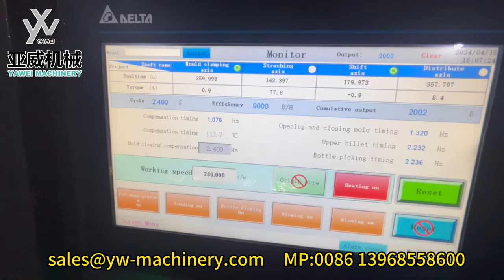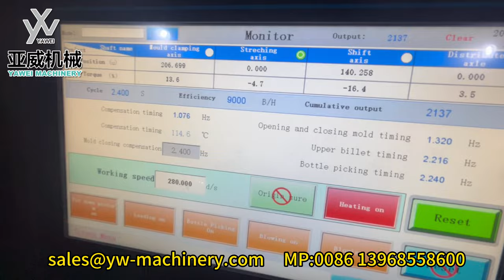6-cavity stable 9000BPH YW-L6S Fully Automatic PET Blow Moulding Machine